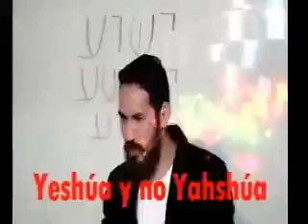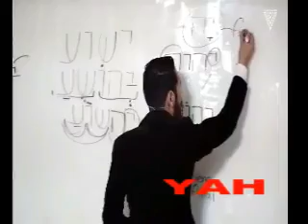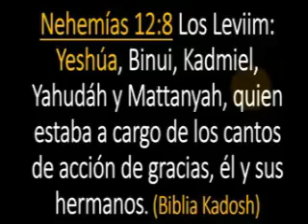Yeshúa hebreo y no Yahshúa #26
Yeshúa hebreo y no Yahshúa